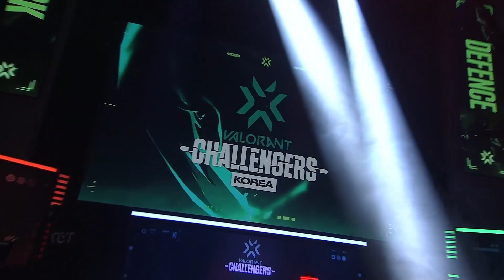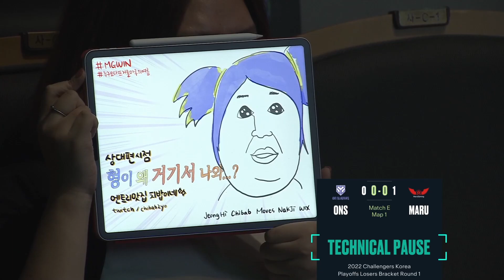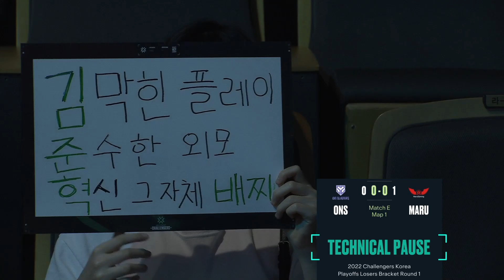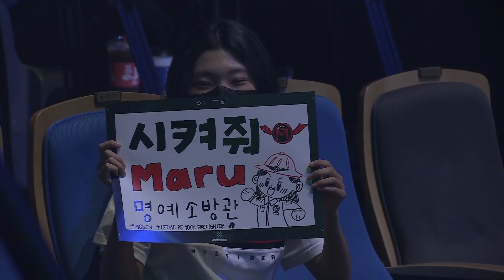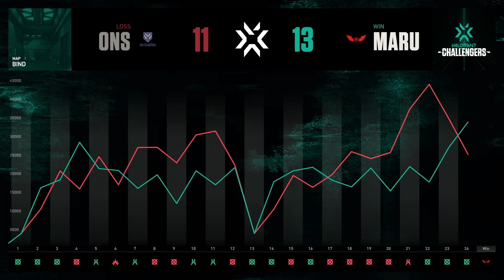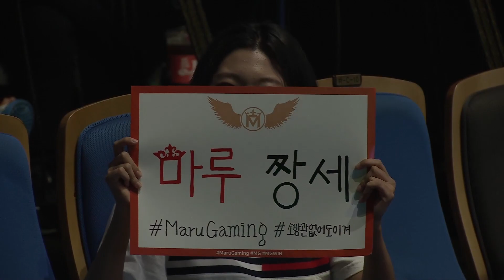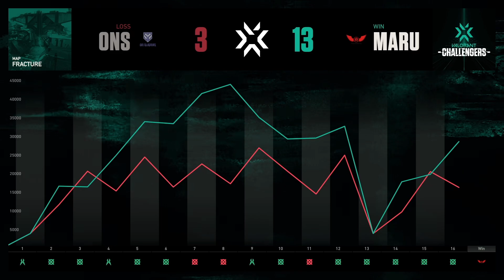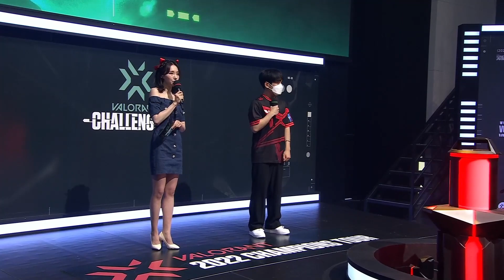MARU vs ONS | 2022 VCT Stage2 Challengers KOREA | Playoffs Day3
MARU GAMING vs ON SLA2ERS
0:00:00 Opening
0:01:12 MAP1
1:15:48 MAP2